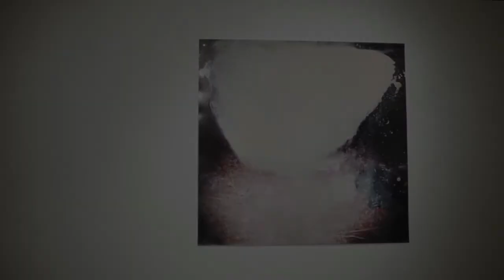Champion presents Claire Falkenberg